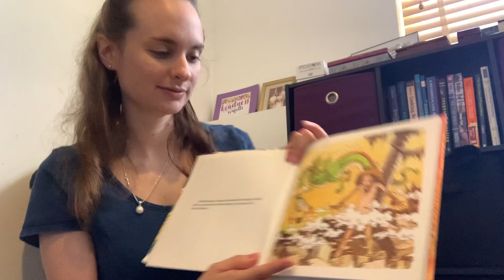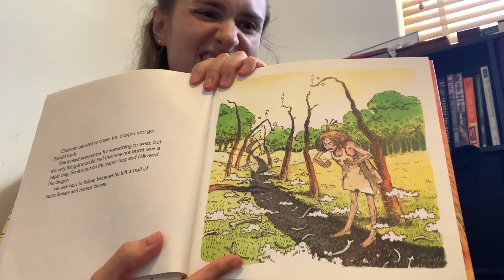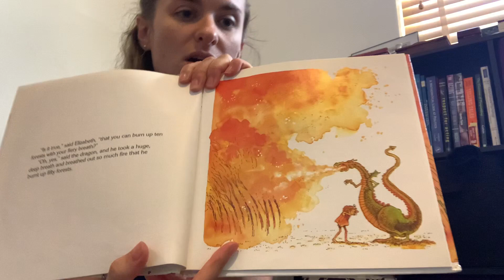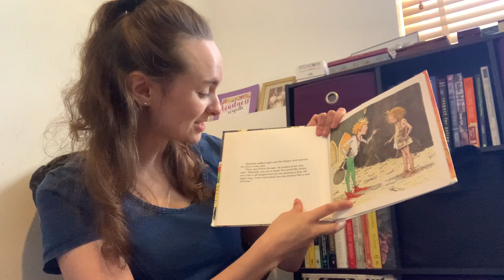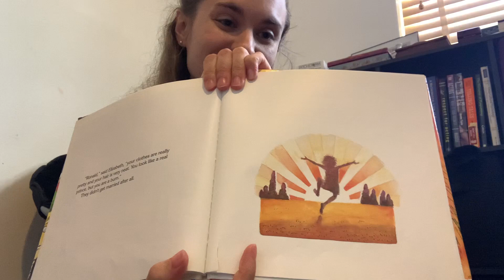The Paper Bag Princess read by Ms. Kristin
Welcome to Week 6 of Camp Keetov @ Home! Ms. Kristin reads our Book of the Week, The Paper Bag Princess by Robert Munsch. This week we will be exploring heroes, resilience and empowerment, Tzedek (Justice) and Chesed (Loving Kindness).